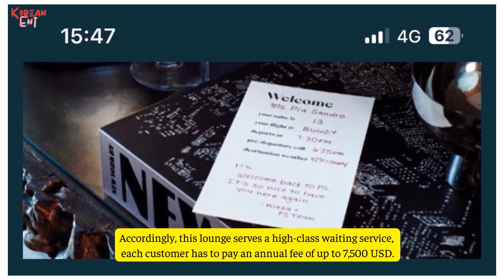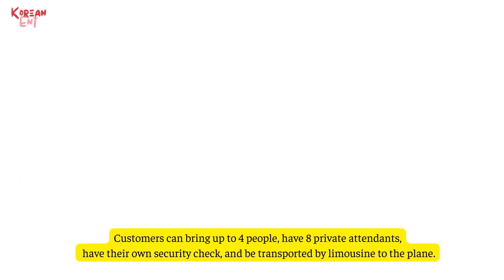Lisa and the billionaire's son dating at the luxurious lounge of the Los Angeles airport